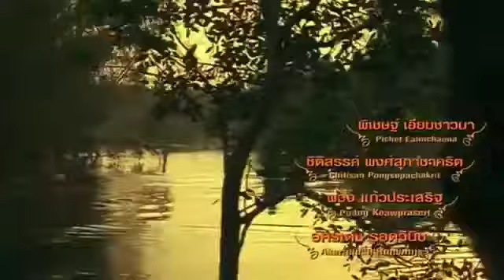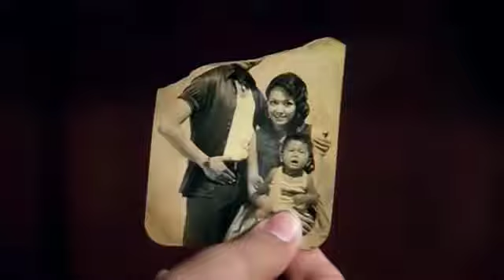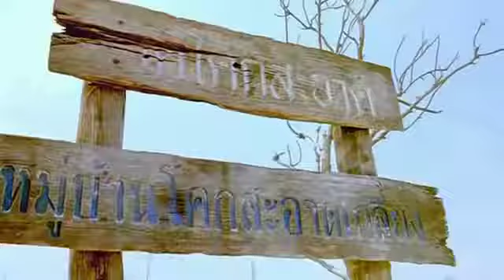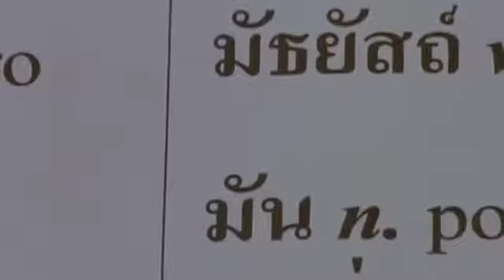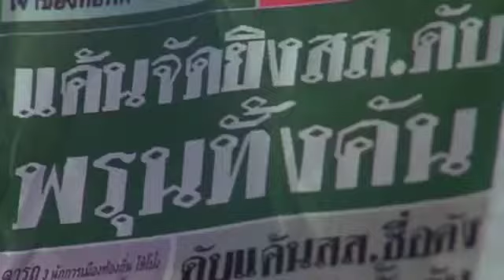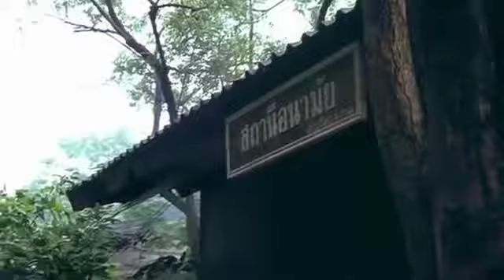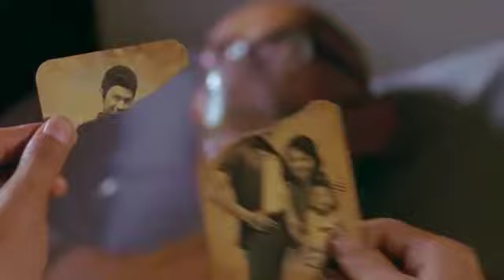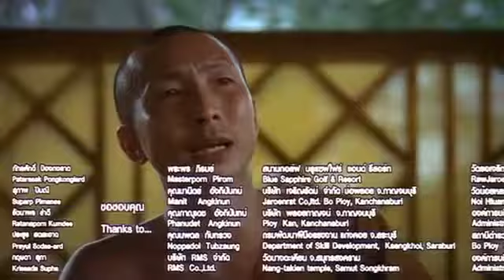หนัง หลวงพี่เท่ง 2 โจอี้ บอย ภาค 2 เต็มเรื่อง (Full HD)